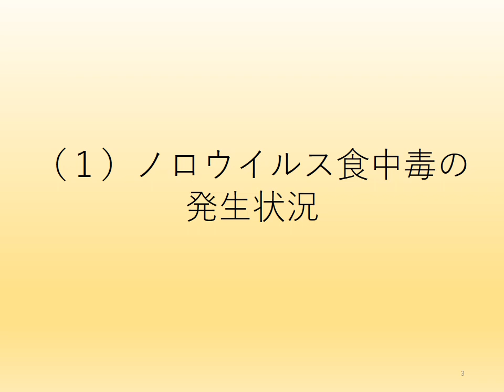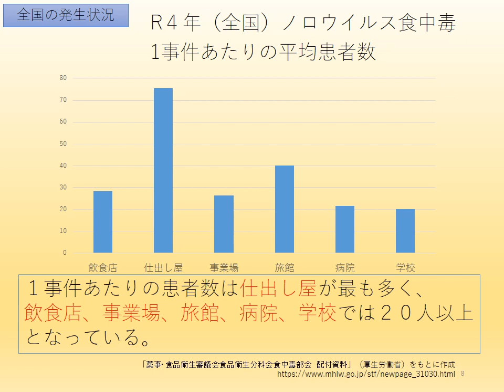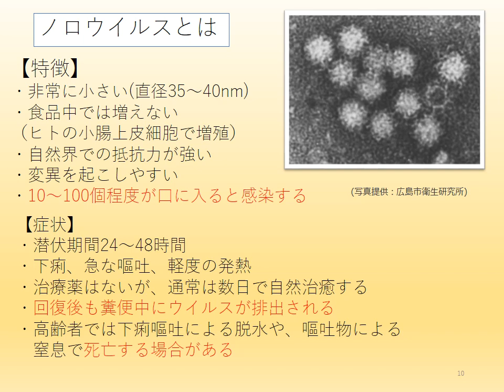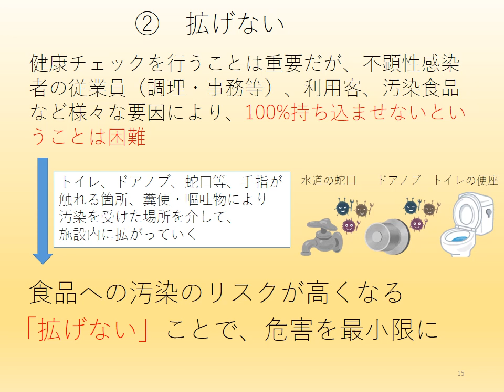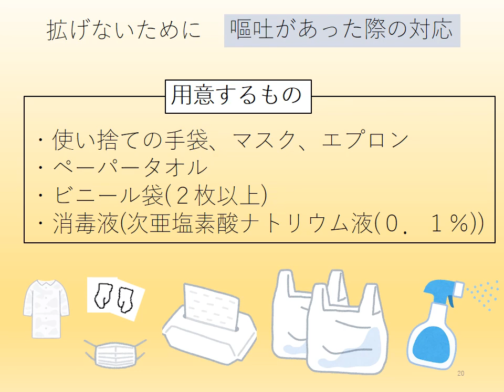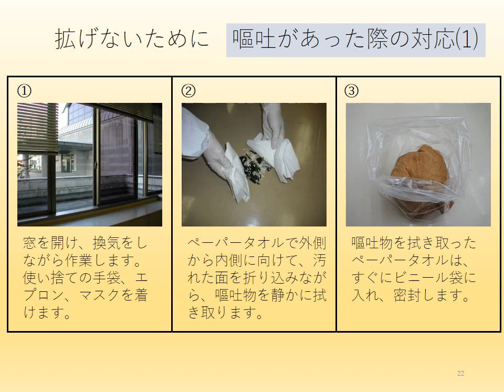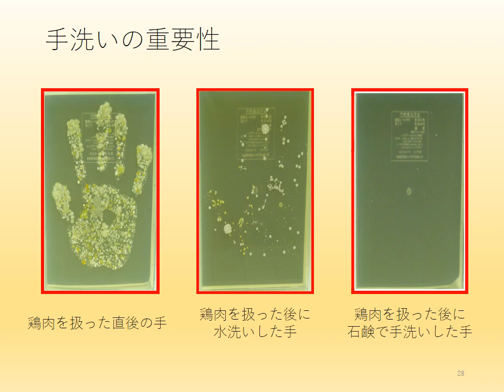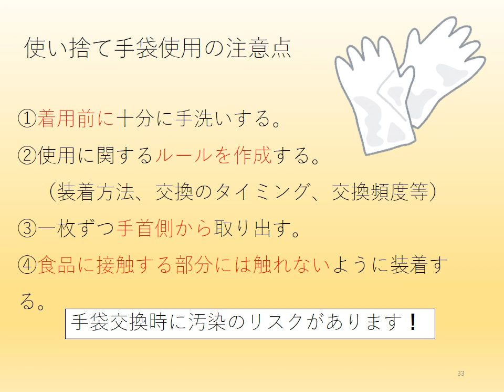ノロウイルス食中毒予防について（令和５年度版）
冬季のノロウイルス食中毒予防の啓発動画です。従事者研修等、食中毒予防推進の一助としてご活用ください。